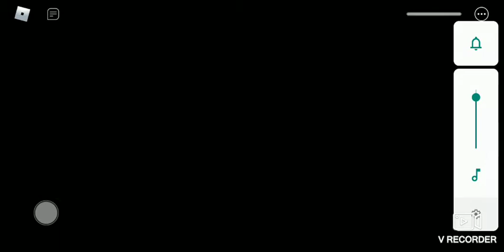Freddy and Bonnie game made_8